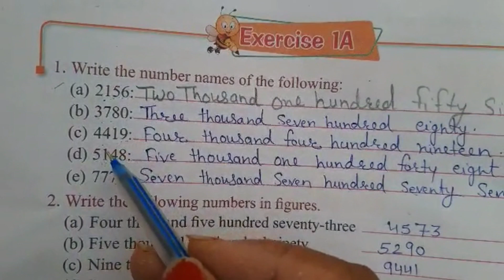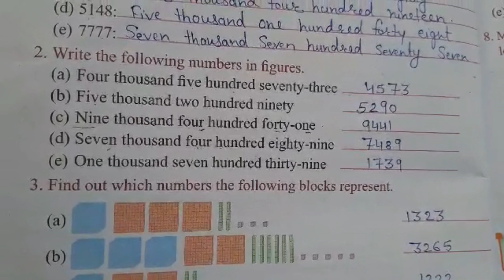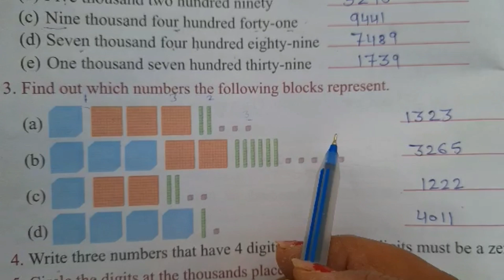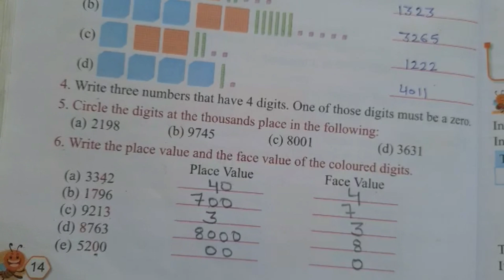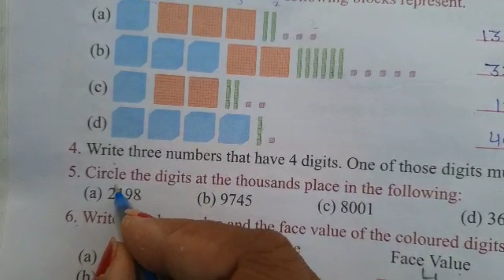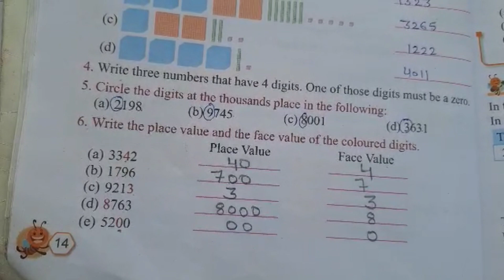MATHSBUZZ // CLASS 3 // CHAPTER 1 // PLACE VALUE